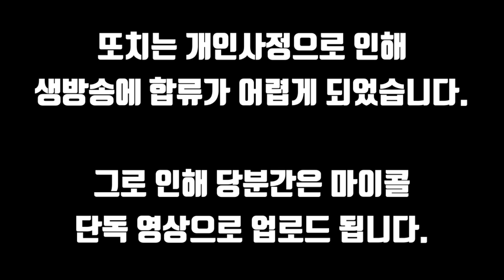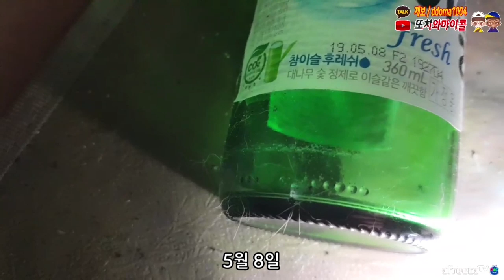여긴 정말 올 때마다 레전드;; 관찰 카메라 대박! / this haunted house will be legend you never seen before! [ENG SUB]